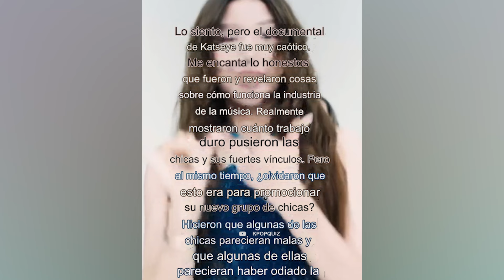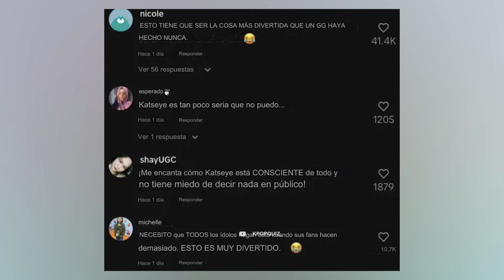MANON Y LARA DE KATSEYE VIRALES AL RESPONDER SI SE ODIAN